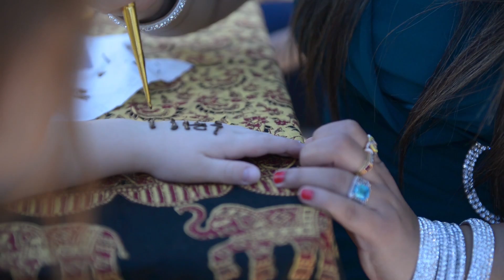Night of the Open Door Thunderbird School of Global Management